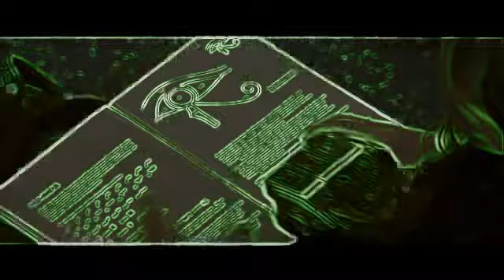Sibuna Returns Ep 32 my HOA story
HEEEEY GUUUUUYS IM BACK i am so so so so so so sorry i havnt posted but my computer had a virous i missed you guys! lol anyways what uve all been waiting waiting for THE STORY!!
previously:
nina had a dream about fabian telling her not to do the plan he was about to tell her why but amber woke her up
story:
Nina: FABIAN!!!
amber:nina are you alright you were crying in your sleep.
Nina: i had a dream
Amber:about? sarah?
Nina:(shakes her head)
Amber: Fabian?
Nina:(Nods yes) Im going back to sleep.
Amber: Are you sure. Do you wanna talk about it?
Nina:No I-I just wanna go to slep again
Amber:ok night...i guess
Nina(goes back to sleep)
NEXT DAY
Mick:so when exactly are we gnna do this plan of yours nina?
Nina: Well im not so sure i want t-(thinks i g2 save him) today
Amber: sooo do we all have to go
Nina: All the boys do so they cn lift rufus when he is unconsious
Patrecia: so that means jerome and mick are the only ones that will be going
Alfie:yup. HEY!!!
ALL: lagh
later that day:
nina:ok we all ready to go?
all:yup
nina:ok mick you got you bat right?
Mick:yup
Nina: ok lets go
Amber: i thought you said we didnt all have to go
nina: i thought you were the one that said sibuna stays together
Amber: (pouts) fine
when they get to rufus' creepy old warehouse
they are whispering
nina:ok girls hide in the bush if we dont comeout just go to the house and get help ONLY IF WE DONT COME OUT
girls: got it
nina:ok boys hide in that bush mick stad in beside the door and get ready to hit him when he comes out ok
mick:ok
nina: HEY YOU BIG OLD FAILER LET MY BOYFRIEND GO!!!
Rufus: looks like we got company. this is about to get fun
fbian: Nina?! oh no
end of this episode
sooooo watcha think?
i sorta lost the notebook i had the episodes written on soo ill have to make the episodes up as i go :) hpe u like
Q/A
1.will someone get hurt?
2.if someone does get hurt who will it be
3.u guys happy that im back :)
4.are you answering these? lol